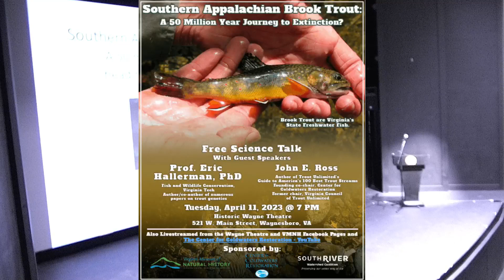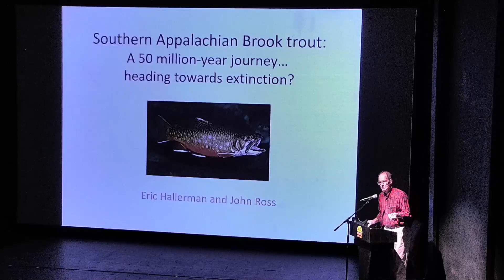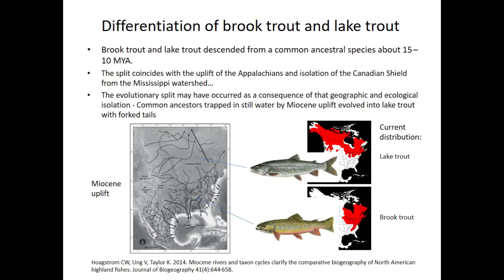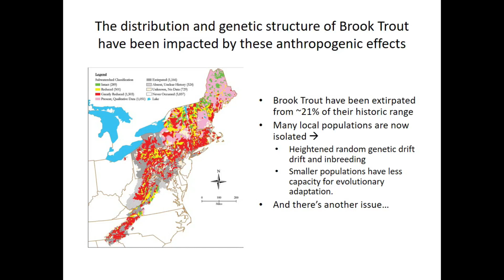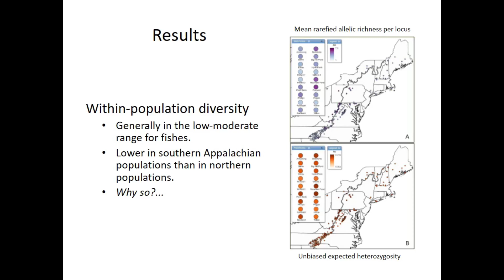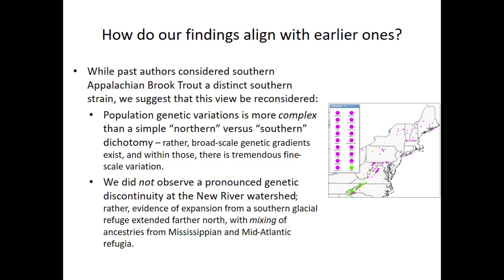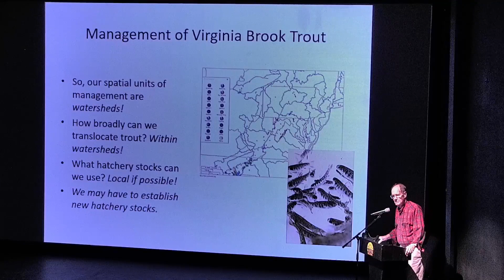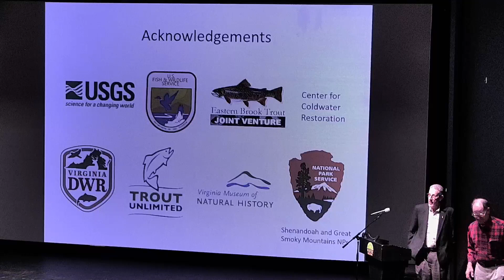Southern Appalachian Brook Trout – A 50-Million Year Journey to Extinction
Presented by Dr. Eric Hallerman, and John E. Ross

*This presentation took place April 11, 2023 at the Historic Wayne Theatre in Waynesboro, Virginia.